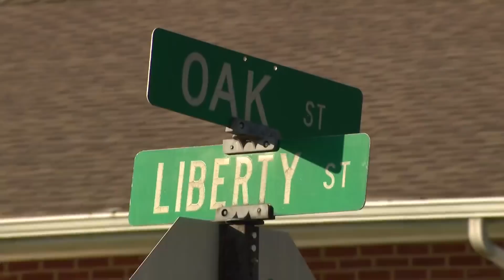Black Lives Matter activists rally in Waukegan after man shot to death by police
In Waukegan Thursday, Black Lives Matter activists held a march and rally demanding justice as officials investigate the killing of a Black man by police.